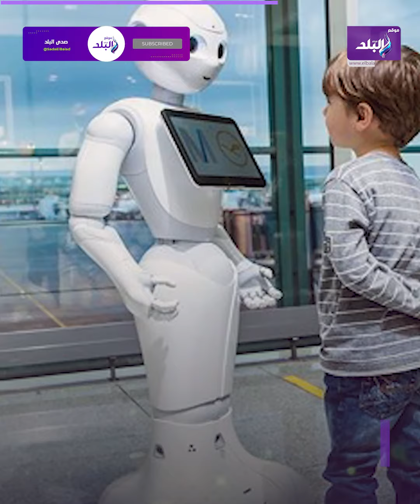أول روبوت طفل يعمل بالذكاء الاصطناعي .. شكله مفاجأة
ما عليك سوى الانتساب إلى هذه القناة للاستفادة من المزايا:
ElBaladOfficial#
ElBalad_Official#